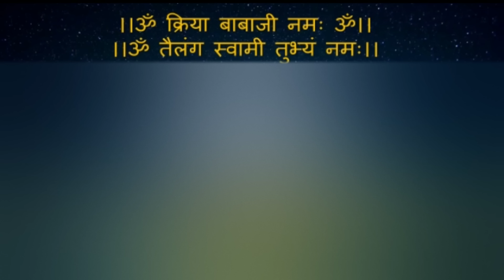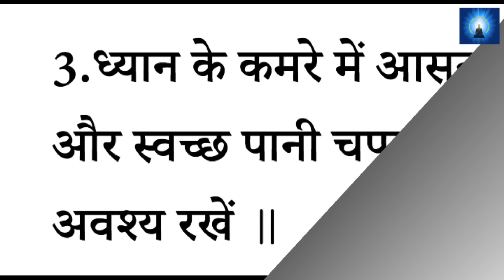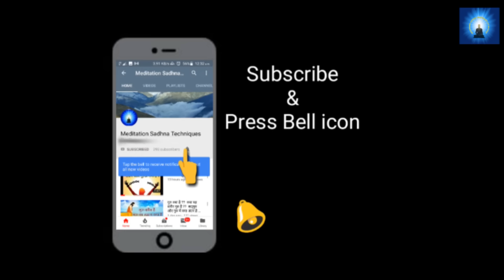ध्यान कहाँ किया जाए । Where To Meditate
हमारा ऑनलाइन कोर्स भी शुरू है
आप उसके लिए व्हाटसअप कर सकते है

अभी बैच फुल है
अगला बैच कुछ दिनों बाद

मुम्बई शिविर के लिए कॉल करे

ब्रह्म मुहूर्त ध्यान के बैच में जुड़ने के लिए आप इस लिंक पर क्लिक करके अपना रजिस्ट्रेशन करा सकते है

या इस व्हाट्सअप नंबर पर मेसज कर दे।

Friends, you can also share your problems or meditation experiences with us through mail.